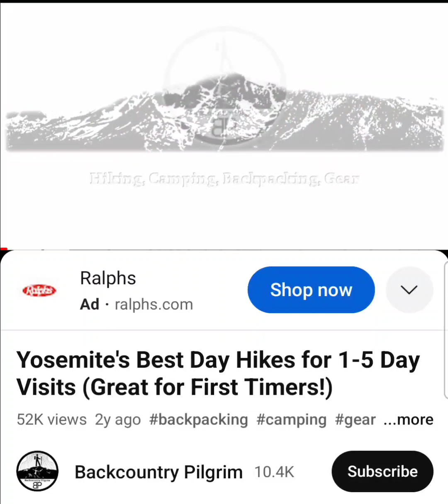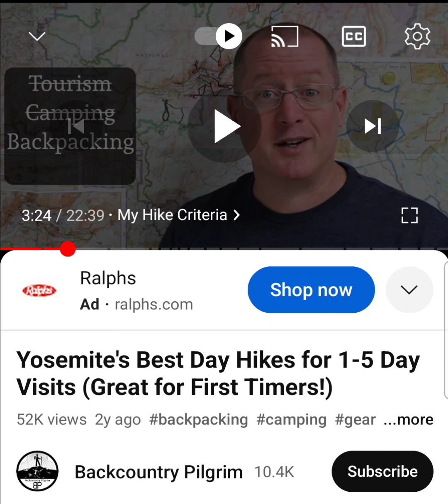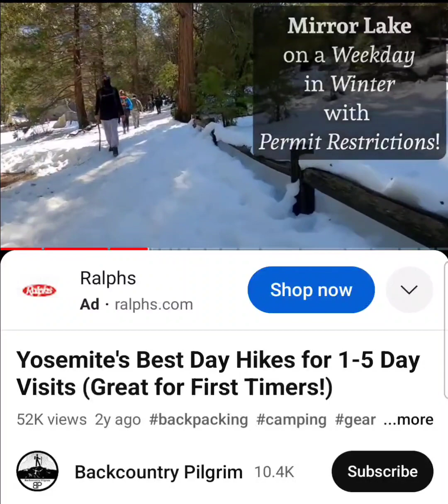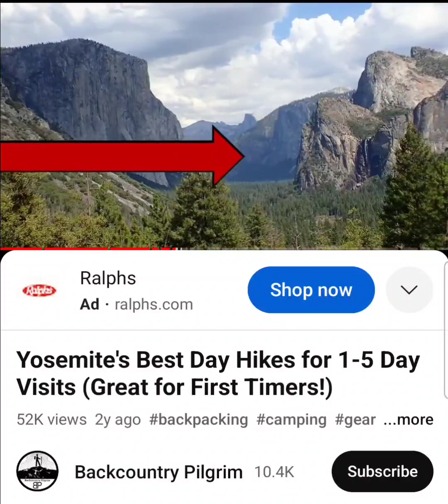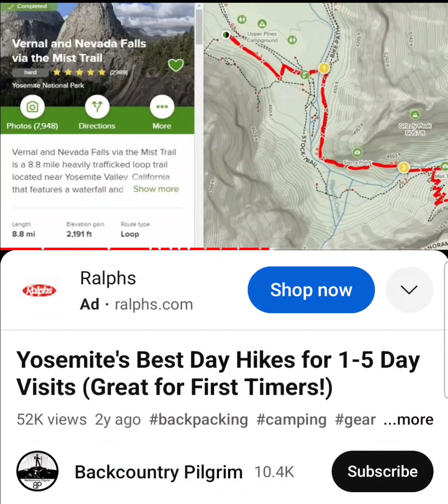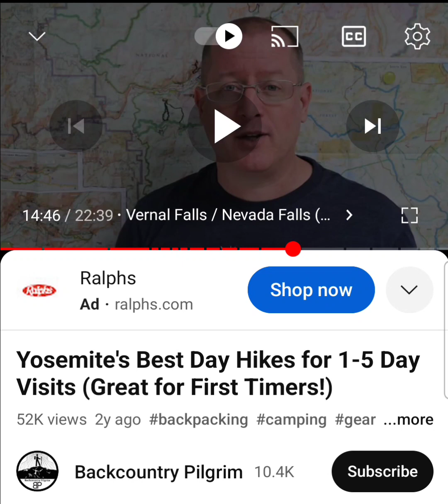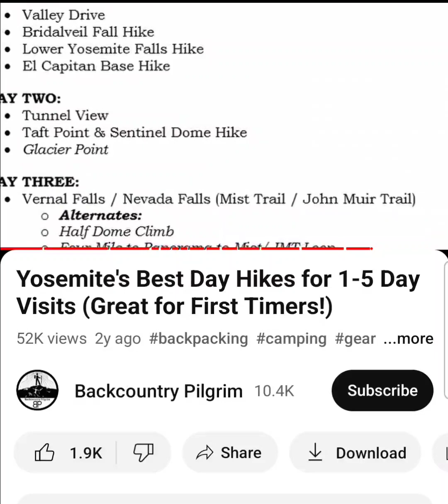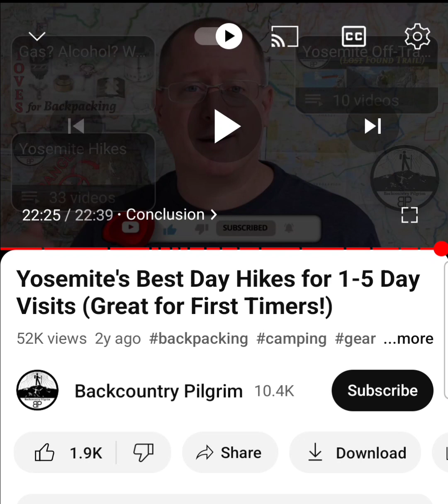Some More BS About Yosemite